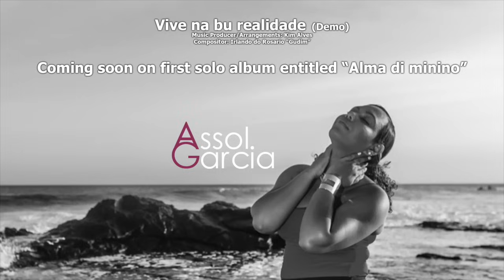Assol Garcia - Rei Sen Koroa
Music Producer/Arrangements: Kim Alves
Compositor: Irlando do Rosario “Gudim”